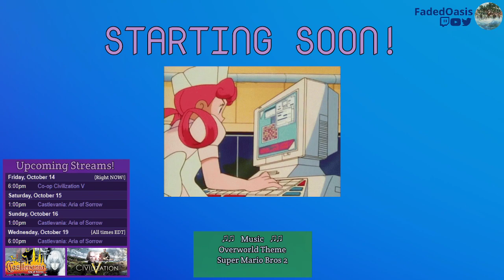Co-op Civilization V, Game 2, Ep 02 - What If Your Cities Were Mine Instead?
Watch live, four days a week!
Have a suggestion for a game, or something I can do better?